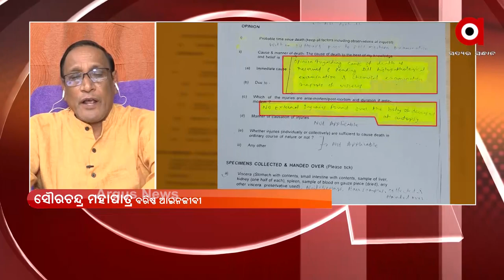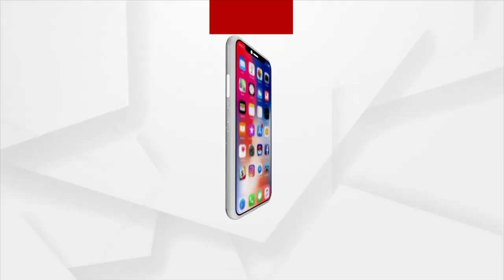ଏହା ଏକ ସମ୍ବେଦନଶୀଳ ଘଟଣା : ବରିଷ୍ଠ ଆଇନଜୀବୀ ସୈରଚନ୍ଦ୍ର ମହାପାତ୍ର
ଏହା ଏକ ସମ୍ବେଦନଶୀଳ ଘଟଣା । ଏହା ଦ୍ଵାରା ଲୋକଙ୍କର ନ୍ୟାୟିକ ବ୍ୟାବସ୍ଥା ଏବଂ ପୋଲିସ ପ୍ରଶାସନ ଉପରୁ ଆସ୍ଥା କମିଯାଉଛି । ବରଗଡ ହାଜାତରେ ମୃତ୍ୟୁ ଘଟଣାକୁ ନେଇ ବରିଷ୍ଠ ଆଇନଜୀବୀ ସୈରଚନ୍ଦ୍ର ମହାପାତ୍ରଙ୍କ ପ୍ରତିକ୍ରୟା ।